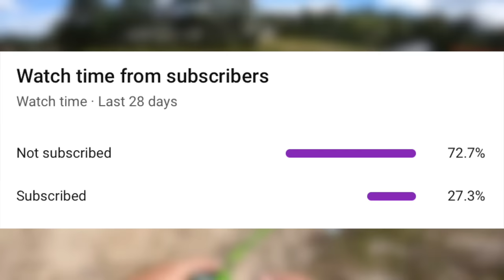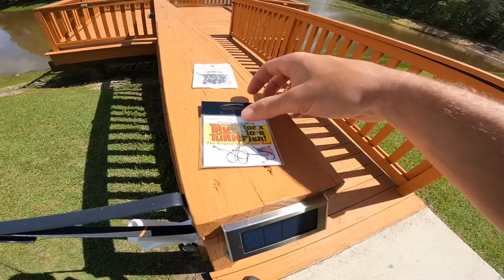Fishing Topwater FROGS for GIANT Bass (Bank Fishing)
In this bass fishing video I go topwater frog fishing in hidden ponds for giant bass! Topwater frog fishing is by far one of my favorite ways to catch giant bass. Have you ever gone topwater frog fishing? Have you ever gone topwater fishing in ponds? Let me know if you like these bass fishing videos / frog fishing videos. Also leave your feedback on the pond fishing videos / giant bass fishing videos. Now let's go topwater frog fishing in hidden ponds for giant bass!

CODE - KTBMACH10